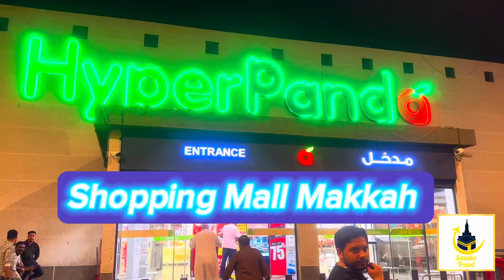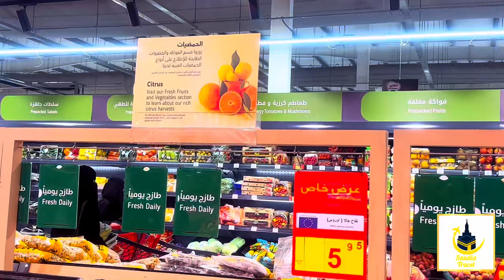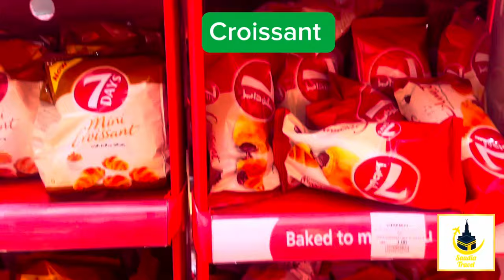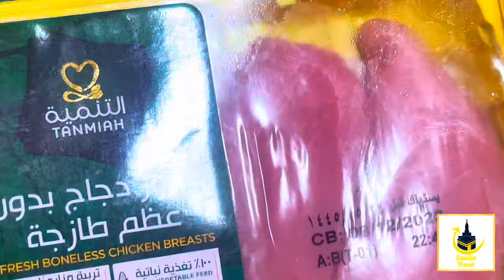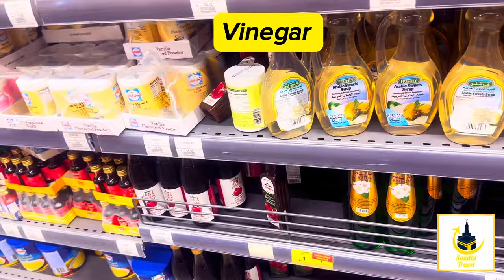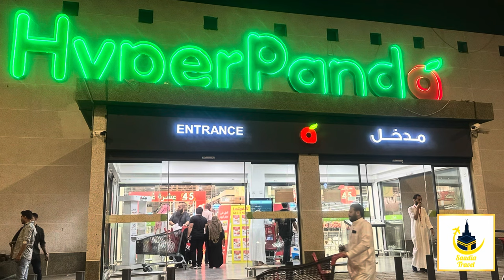Hyper Panda - Makkah - Shopping Mall @Saudiatravel7865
Welcome To Saudia Travel !

Topic Of Conversation :

Shop the Best Deals: Mall Sale with Special Discounts!

Shopping just got even better! Check out the amazing sale going on now at this mall. From clothing to accessories, everything is marked down and waiting for you. Don't miss out on these great deals!

Hyperpanda: The Ultimate Destination for All Your Dairy and Baking Needs!

Bringing you to the cheesy paradise at Hyperpanda! 🧀 From small to sizeable, they have it all! 🐟 Plus, check out their variety of eggs, butter, and other baking essentials. Perfect for all your cooking needs! 😋

Indulge in a Bakery Heaven and Savour the Best Chicken - A Tour of Our Local Market

Indulge in a sweet and savory treat with our wide selection of bakery items and dry fruits at the market! Don't forget to try our mouthwatering chicken dishes too. It's never been easier to satisfy your cravings, thanks to modern technology!

Hyper Panda
Makkah
Shopping Mall
Varieties in everything
Special Discounts
Travelvlog
Travel
Saudiatravel
Saudi Arabia